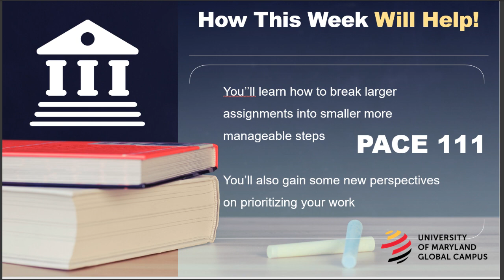PACE 111 Week #4 Becoming A Successful Learner